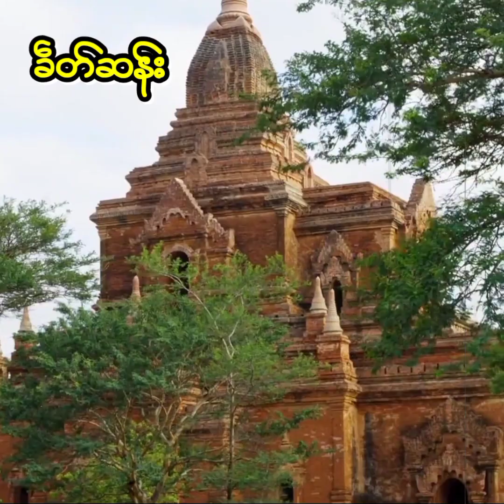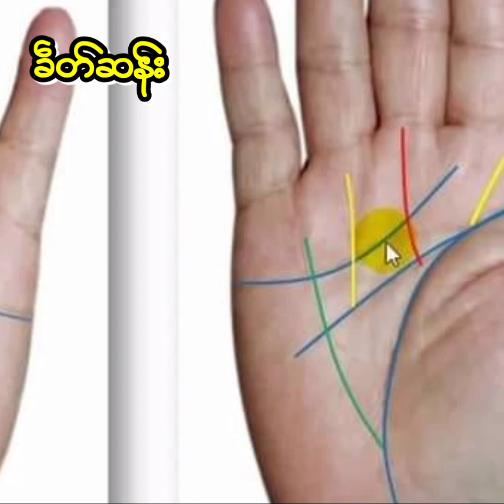နိုင်ငံခြားသားတွေမြန်မာပြည်ရောက်ရင် တအံ့တသြေ အဖြစ်ဆုံးနေရာများ...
ကျွန်တော်တို့ဟာ စိတ်ဝင်စားဖွယ်အကြောင်းအရာတွေကို ပရိသတ်တွေဆီ နေ့စဥ်  တင်ဆက်ပေးဖို့ရှိပါတယ်။

Present Khit San Ent
Content - Internet
Chronicler - Mee
Videos Edit - Khit San Ent × Burmese Creation

 We will do our best.
Thank U.